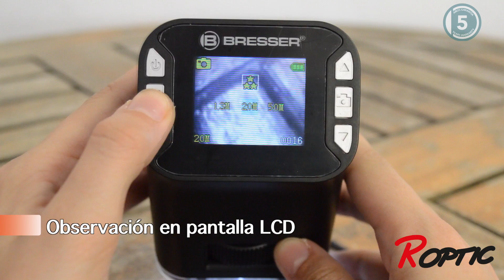USB Microscopio de mano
Microscopio USB de mano BRESSER, útil para la observación de objetos y muestras en aumento. Captura de fotos y vídeos en alta resolución.  Es portátil y pequeño. Tiene 6 luces LED, aumentos 3.2x-32x y pantalla LCD 1/3''. Con puerto USB, ranura para tarjeta SD, resolución de cámara de 1280x1024 px y una memoria interna de 32 GB.
Con 5 años de garantía marca BRESSER.